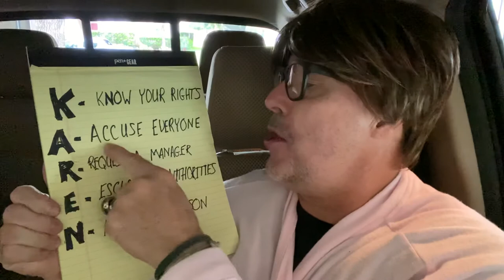The Original Karen Explains the Rules